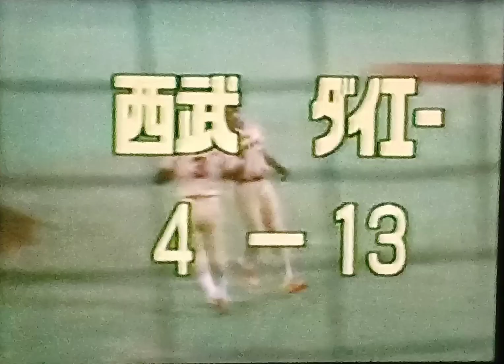1989西武VSダイエーハイライト 新生ダイエー13得点